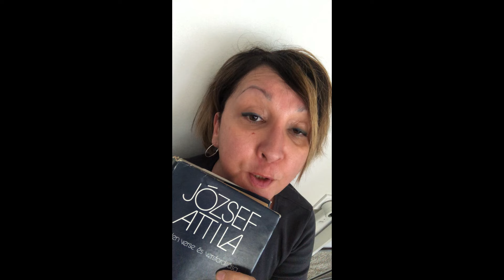A magyar költészet napjára (2024)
József Attila: Levegőt

Versvideó a magyar költészet napjára a Lauder pedagógus és nem pedagógus kollégáinak részvételével.